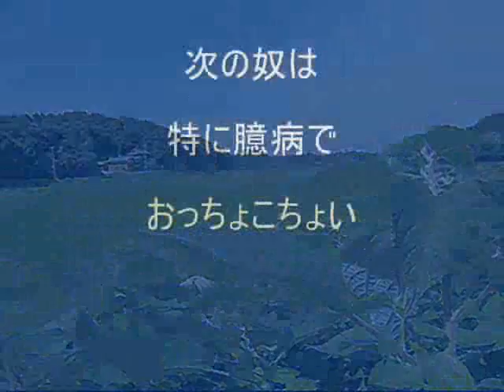ラミーカミキリムシ.wmv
ＣＡＳＩＯ　ＥＸＩＬＩＭ